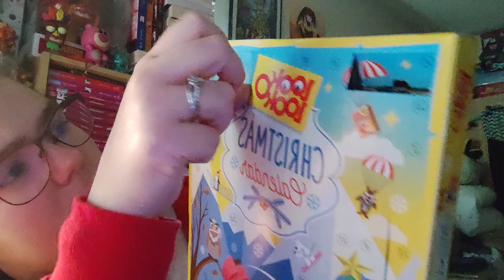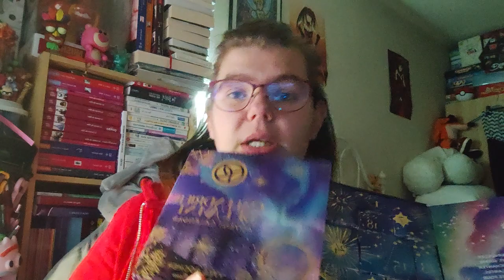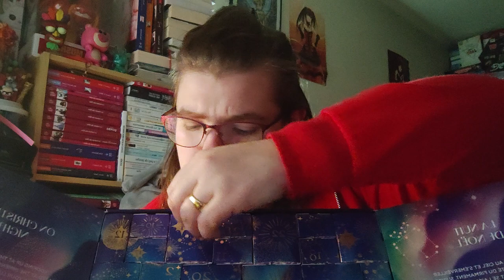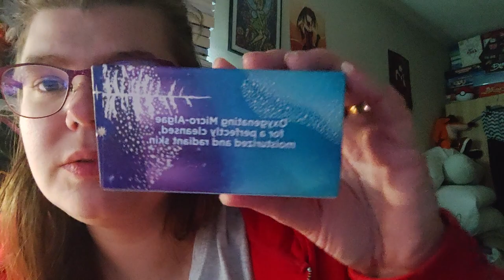Ouverture 4ème jours du calendrier de l'avent 2022